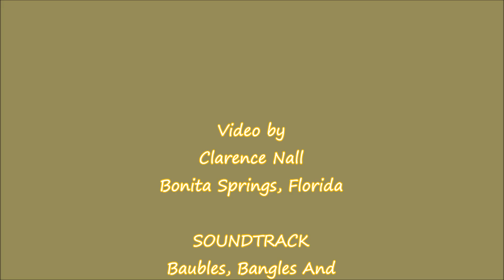Quick View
Quick View - The day was full of surprises starting with the high circling of a red-shouldered hawk above the lake. There was a newbie lizard watching and a red spiked spider. A spiny backed orb weaver spider to be exact. Reminds me of Darth Maul.

Another morning visitor was an osprey standing watch in a palm tree. The great egret showed up by sailing above the water and then flew low along the lake to find a good spot. As it flew, the background reflections in the water gave each gliding stroke its own beauty. The young squirrel observed prospects from the cabbage palm. The mourning doves were atop a roof watching the morning. A glossy ibis flew by the clubhouse and the grackles took over the bird feeder. As the grackles spun around on the feeder catching direct light in their iridescent feathers the intensity of so many colors are immense. Finally, a lizard tried to strike the perfect pose for its closeup.